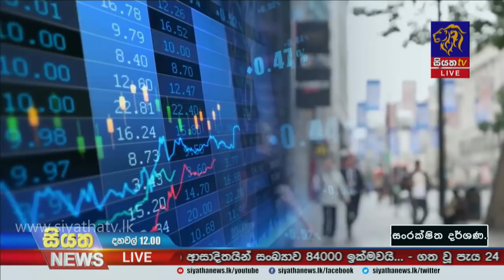Siyatha News | 12.00 PM | 05 - 03 - 2021